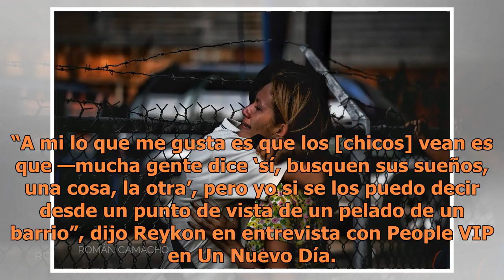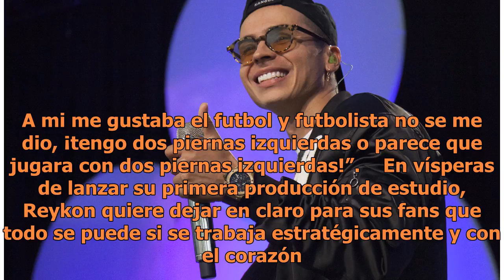Reykon comparte una fuerte anécdota de sus humildes principios en la música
Después de una larga espera, Reykon vuelve con nueva música y un llamado a las chicas traviesas con el videoclip de su nuevo sencillo, “Mala”. La nueva canción fue inspirada en esas mujeres que tienen “ese lado que a todos nos gusta pero que nadie dice. Ese ladito pícaro y picante que a todos nos en...